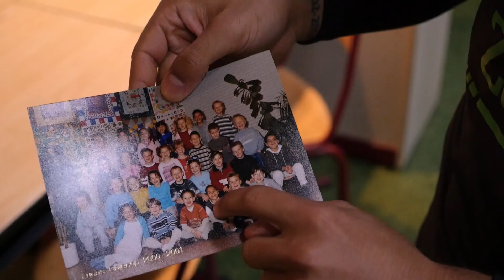fcutrechtleert: Sean Klaiber bezoekt z'n oude basisschool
FC Utrecht voetballer Sean Klaiber bezocht deze week, vanwege fcutrechtleert, zijn oude basisschool Lucas Galecop in Nieuwegein. Het ging onder meer over financiële zelfredzaamheid en een gezonde leefstijl.